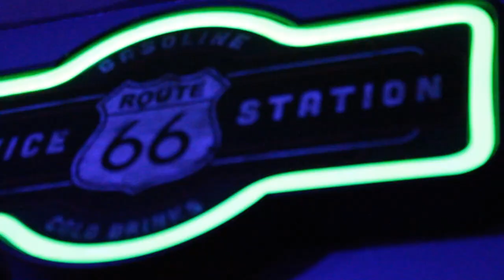Baby Jetski - Ball N Parlay